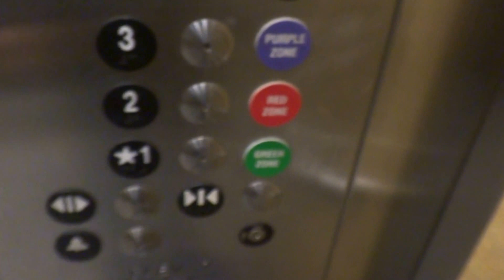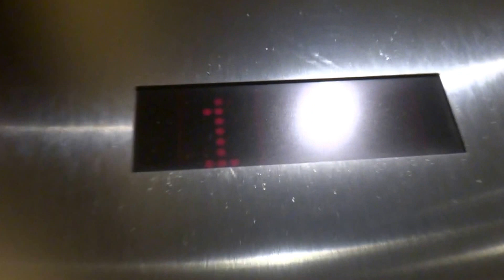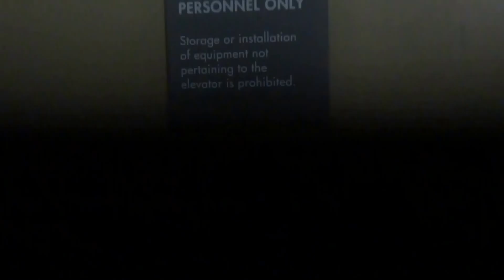ThyssenKrupp Hydraulic Elevator at Kaiser Permanente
Filmed October 9, 2016: Sunnyside, Oregon (Parking). No this elevator doesn't have a Chewbacca motor.